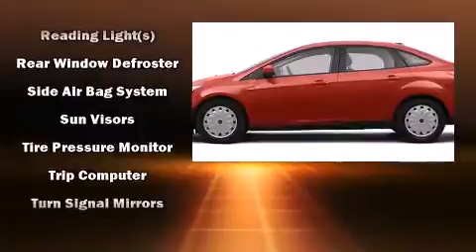Allen Samuels Autoplex